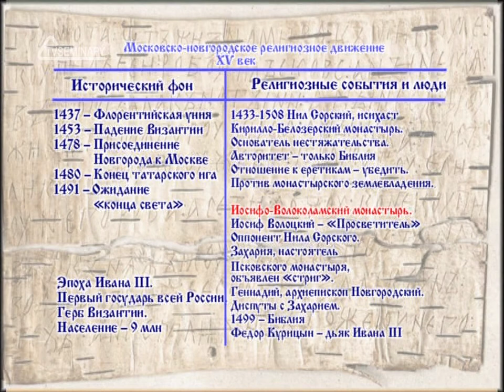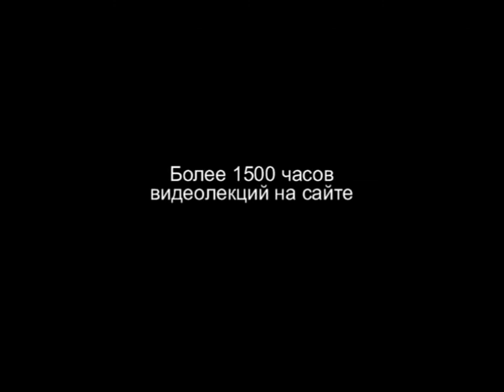TVS HS205 16